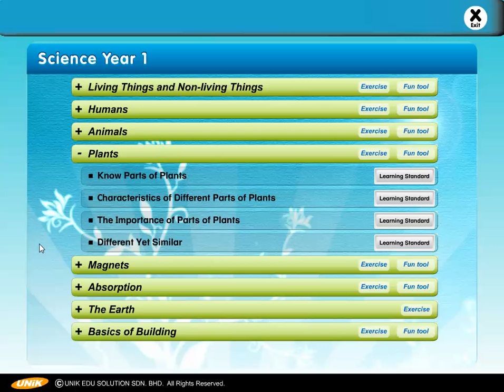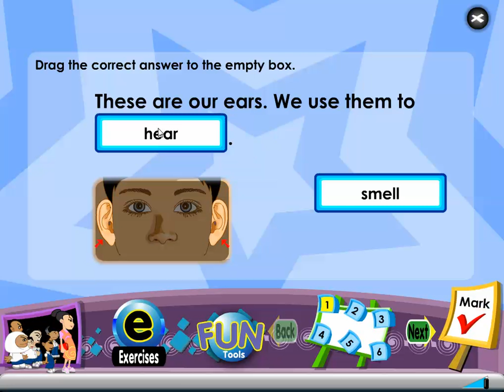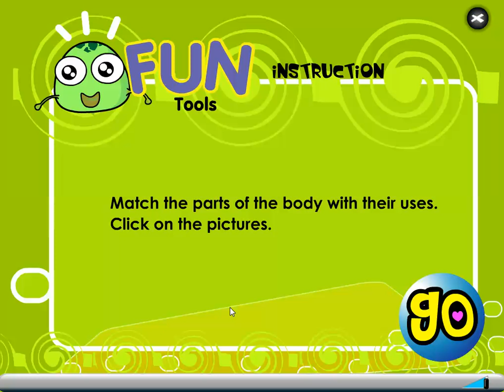DLP Science Year 1 (Dual Language Programme KSSR)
This video shows part of contents in the Science Year 1 Dual Language Programme (DLP).  The contents are creatively designed to enable primary pupils for DLP to learn science in a multi-sensory approach that is instructional, stimulating and fun.

The contents covered 5 themes: Life Science, Physical Science, Material Science, Earth and Space, Technology and Sustainable Living. The lessons are arranged according to the latest syllabus drawn by the Ministry of Education, Malaysia.